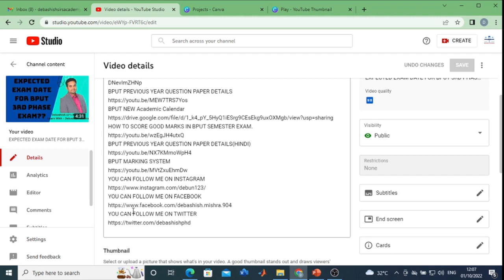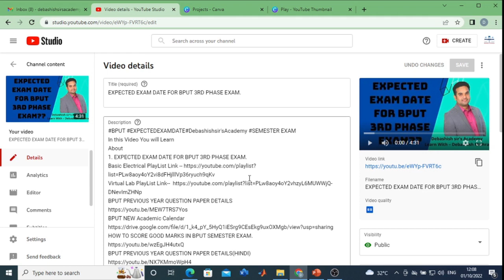IMPORTANT UPDATE FOR BPUT STUDENTS.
In this Video You will Learn
About
1.IMPORTANT UPDATE FOR BPUT STUDENTS.